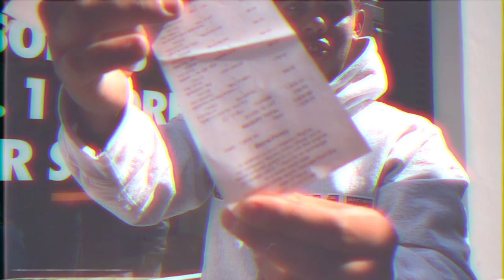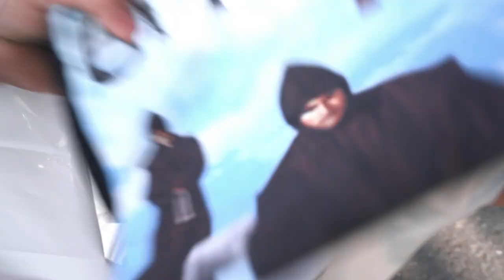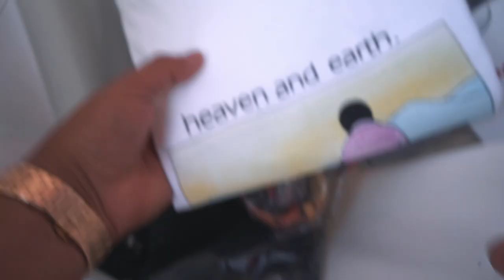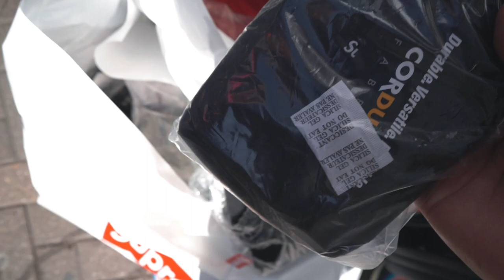HOW MUCH DID HYPEBEASTS SPEND AT SUPREME DROP WEEK 1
Today we go to the crazy London Supreme Drop & See how much people are selling and reselling the new items that dropped!

HOPE YOU ENJOYED THAT VIDEO. ME REACTING TO THE NEW INSANE SUPREME LOOK BOOK.